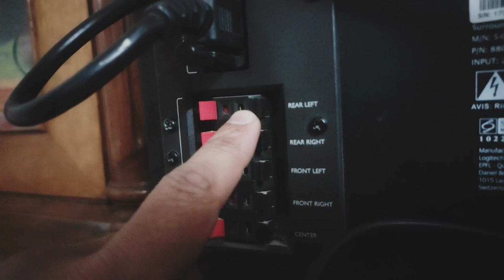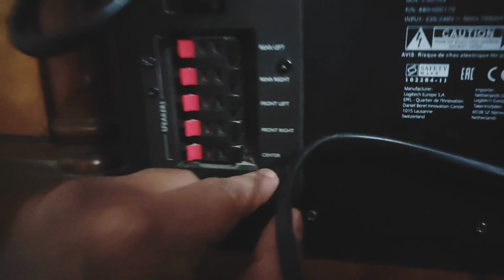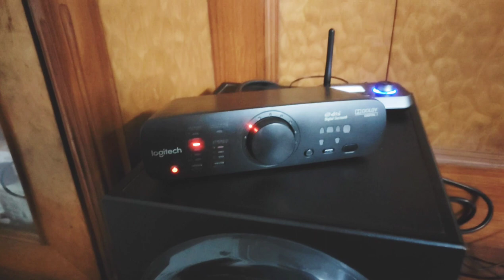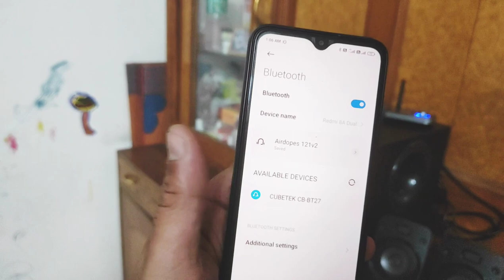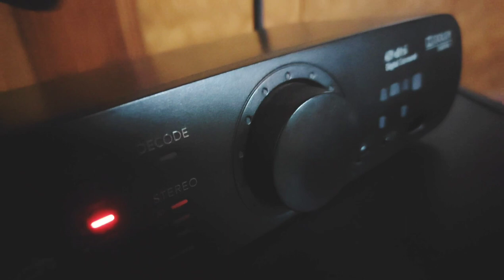🔥KILLER BASS🔥LOGITECH Z906 HOME THEATRE 5.1 SPEAKER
Hello guy's .. 🔊✨

Seriously buyers call me direct or what's app me ☎️8️⃣5️⃣8️⃣5️⃣9️⃣5️⃣0️⃣2️⃣2️⃣5️⃣☎️ .. Time passers buyer please stay away !!

Accepted payment - PAYTM, PHONE PAY OR CASH .. !!

I'm selling my legendary Logitech Z906 Dolby Digital 5.1 THX Speaker which is in brilliant condition made in the USA.

This Home Theatre easily connects Led TV, Laptop, Desktop, Projector, Play Station, Mobile Phone etc.

* CONDITION - MINT CONDITION EXCELLENT
* MODEL - LOGITECH Z906 (HOME THEATRE 5.1 THX CERTIFIED DOLBY DTS 1000 WATT )
* PRICE - 💰22,000/-₹ INCLUDING SHIPPING ALL OVER INDIA SHIPPING AVAILABLE
* MOBILE - ☎️8️⃣5️⃣8️⃣5️⃣9️⃣5️⃣0️⃣2️⃣2️⃣5️⃣☎️